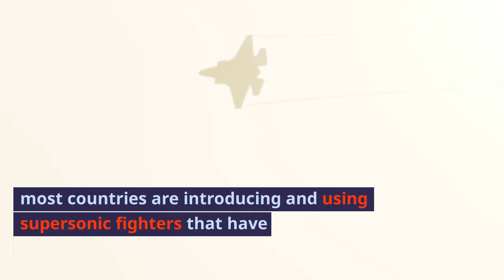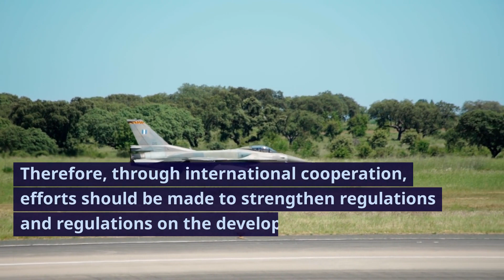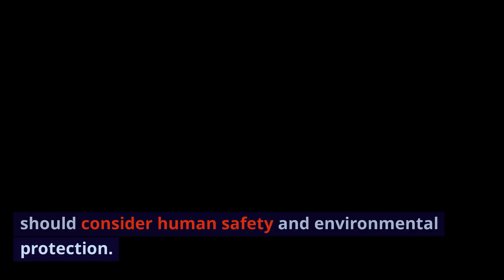전세계의 초음속 전투기와 속도 및 최대 이륙고도 등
전세계의 초음속 전투기와 속도 및 최대 이륙고도 등을 대표적으로 몇가지만 발췌해서 알려 주세요

전세계의 초음속 전투기와 속도 및 최대 이륙 고도는 다음과 같습니다.
 미국의 F-22 랩터: 최고 속도는 마하 2.5이며, 최대 이륙 고도는 16,000피트입니다.

 러시아의 수호이 Su-57: 최고 속도는 마하 2.35이며, 최대 이륙 고도는 18,000피트입니다.

 중국의 J-20: 최고 속도는 마하 1.8이며, 최대 이륙 고도는 16,000피트입니다.

 프랑스의 라팔: 최고 속도는 마하 1.8이며, 최대 이륙 고도는 16,900피트입니다.

 영국의 유로파이터 타이푼: 최고 속도는 마하 2.0이며, 최대 이륙 고도는 15,545피트입니다.

위의 초음속 전투기들은 각 나라의 대표적인 전투기 중 하나이며, 속도와 최대 이륙 고도는 전투기의 성능을 나타내는 중요한 지표 중 하나입니다.

 하지만 전투기의 성능은 다양한 요소에 따라 달라질 수 있으며, 최신 기술이 적용된 전투기일수록 더 높은 성능을 발휘할 수 있습니다. 또한, 전투기의 성능은 전투 상황에 따라 다르게 발휘될 수 있으므로, 전투기의 성능을 단순히 속도와 최대 이륙 고도만으로 판단하는 것은 어렵습니다.

또한, 초음속 전투기의 개발은 국가의 기술력과 예산이 많이 필요한 분야이기 때문에, 일부 국가에서만 개발이 이루어지고 있습니다.

예를 들어, 대한민국은 KF-21 보라매를 개발하여 세계에서 8번째로 초음속 전투기 개발에 성공한 나라가 되었습니다. KF-21 보라매는 최고 속도 마하 1.8, 최대 이륙 고도는 16,000피트로 알려져 있습니다.

하지만, 초음속 전투기의 개발은 많은 비용과 기술력이 필요하기 때문에, 대부분의 국가에서는 기존에 개발된 초음속 전투기를 도입하여 사용하고 있습니다. 또한, 최근에는 무인 전투기의 개발이 활발하게 이루어지고 있으며, 무인 전투기는 초음속 전투기보다 더 높은 성능을 발휘할 수 있는 가능성이 있습니다.

따라서, 초음속 전투기의 개발은 미래의 군사 기술 발전에 중요한 역할을 할 것으로 예상됩니다. 하지만, 초음속 전투기의 개발은 군사적인 목적뿐만 아니라, 민간 항공 분야에서도 중요한 역할을 할 수 있습니다. 예를 들어, 초음속 항공기의 개발은 항공 산업의 발전에 큰 도움이 될 수 있습니다.

따라서, 초음속 전투기의 개발은 국가의 기술력과 예산을 고려하여 신중하게 추진되어야 하며, 미래의 군사 기술 발전과 항공 산업의 발전에 기여할 수 있도록 노력해야 합니다.

또한, 초음속 전투기의 개발은 국제적인 협력이 필요한 분야입니다. 따라서, 국제적인 협력을 통해 초음속 전투기의 개발과 사용에 대한 규제와 규제를 강화하고, 국제적인 안보와 평화를 유지하는 데 노력해야 합니다.

마지막으로, 초음속 전투기의 개발은 인간의 안전과 환경 보호를 고려해야 합니다. 따라서, 초음속 전투기의 개발과 사용에 대한 규제와 규제를 강화하고, 인간의 안전과 환경 보호를 위한 노력을 기울여야 합니다.

결론적으로, 초음속 전투기의 개발은 국가의 기술력과 예산을 고려하여 신중하게 추진되어야 하며, 국제적인 협력과 인간의 안전과 환경 보호를 고려해야 합니다.

또한, 초음속 전투기의 개발은 미래의 군사 기술 발전과 항공 산업의 발전에 기여할 수 있도록 노력해야 합니다.